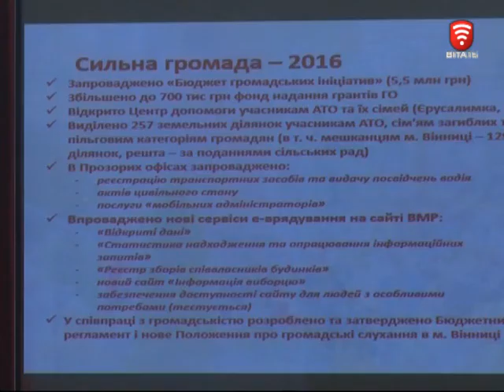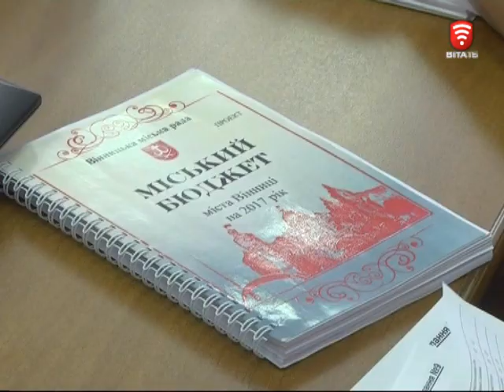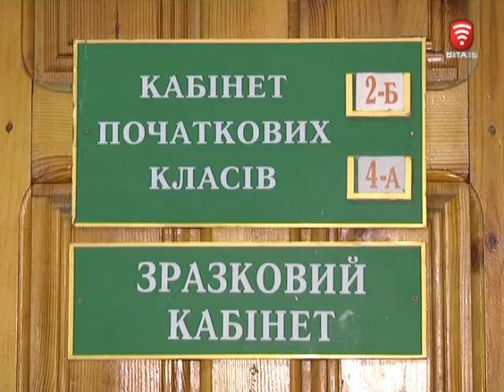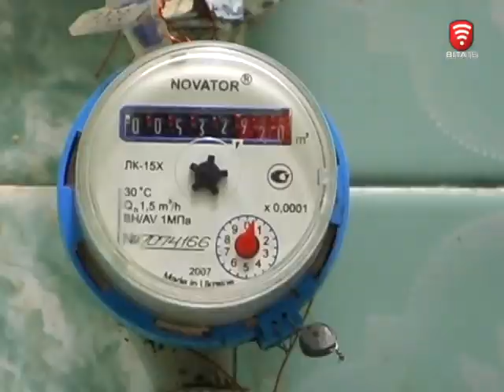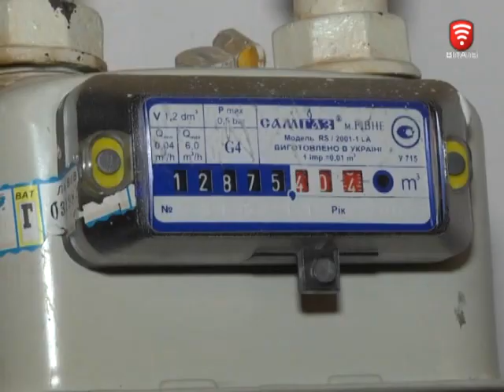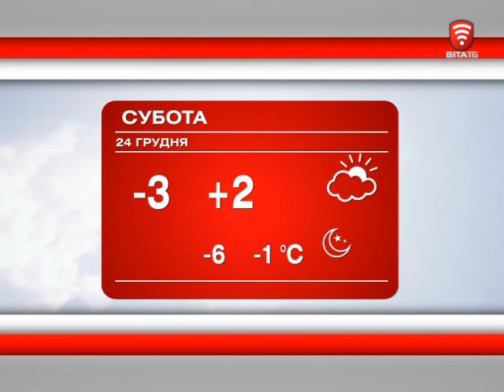Телеканал ВІТА новини 2016-12-23, 23 грудня 2016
СЬОГОДНІ У ВИПУСКУ:
В мерії розповіли про амбітні плани на наступний рік
У Вінниці вшанували пам'ять загиблих під Світлодарськом
Не відпрацюєш 15 років не отримаєш пенсії